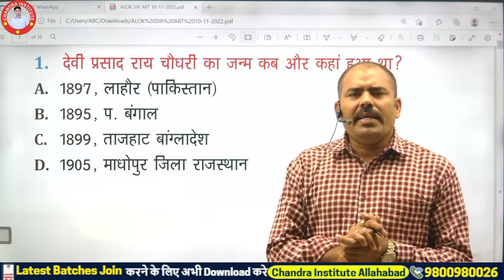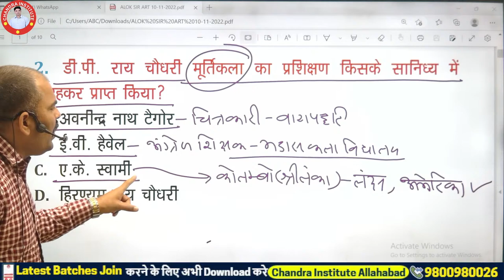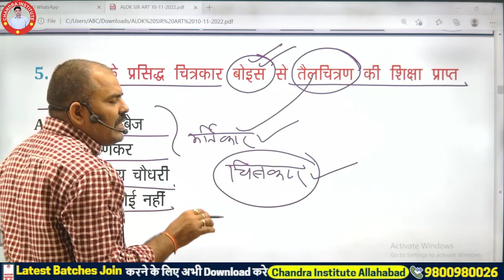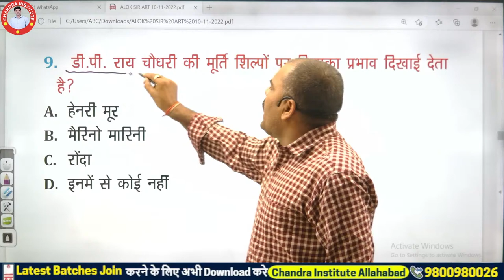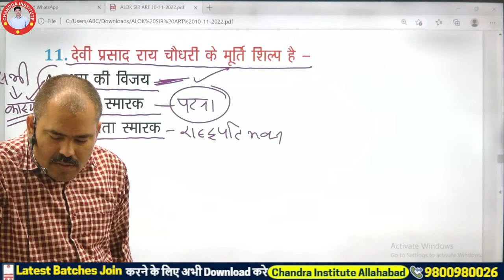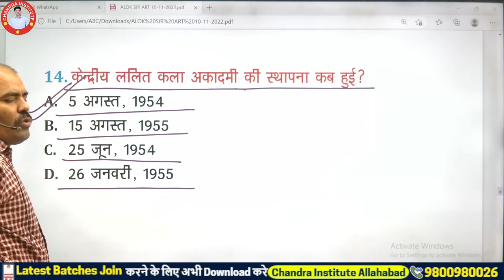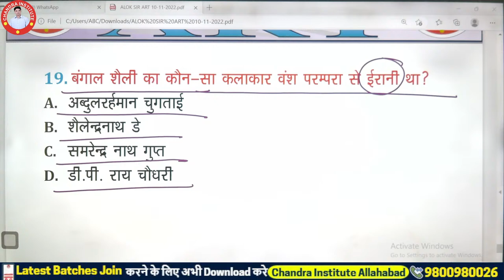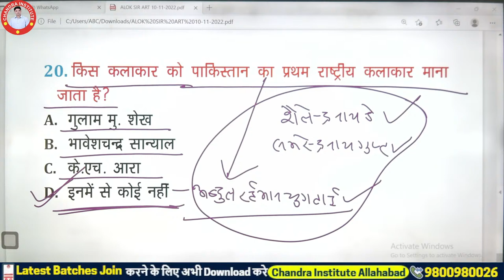TGT/PGT ART 2022 | ART Practice Set-- 09 | tgt pgt art classes | tgt pgt art chandra institute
TGT/PGT ART 2022 | ART Practice Set-- 06 | tgt pgt art classes | tgt pgt art chandra institute

TGT/PGT ART 2022 | ART DEMO CLASS- 01 | tgt pgt art classes | tgt pgt art chandra institute